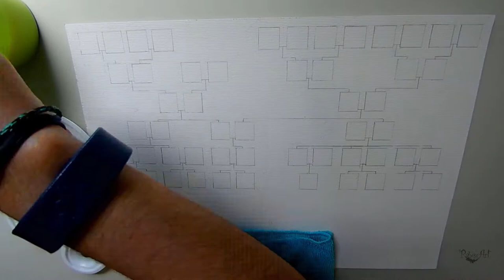Árvore Genealógica - Speed Painting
Arte feita sob encomenda!

Materiais:
- Nankin
- Papel A3
- Pincel